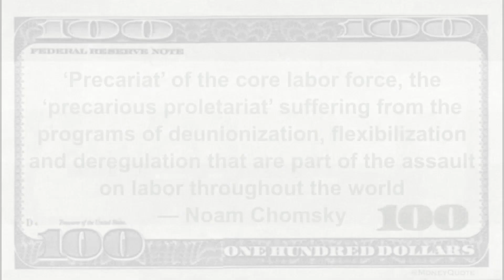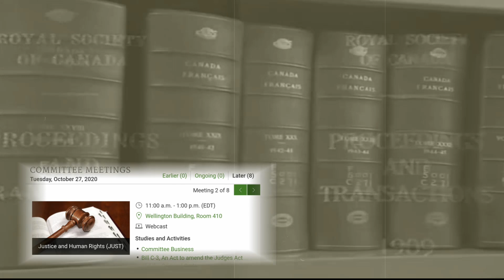What To Expect Today In The House of Commons, Where's Trudeau? Will Committees Be Stonewalled?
What To Expect Today In The House of Commons, Where's Trudeau? Will Committees Be Stonewalled? PM Justin Trudeau will be in the House of Commons for question Period today as the Conservatives MP Rempel-Garner is on cloud 9 after her win in the house for a new "Special Committee" to look into the Liberal Government's handling of the pandemic. It is going to be a doozy, folks as this woman is talking nice but plotting partisan traps methinks, thus it'll be a good show, stay frosty...

Safe Space Cafe out of Niagara Falls & Ottawa Office coming soon!
 We report on Federal Politics in Canada, touch on Provincial Politics